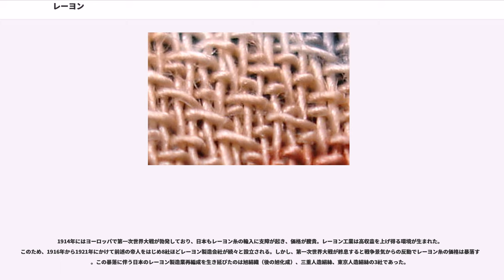レーヨン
レーヨン (rayon) は絹に似せて作った再生繊維であり、昔は人絹（じんけん、人造絹糸）、ステープル・ファイバーからスフとも呼ばれていた。レーヨンは光線（英：ray）と綿 (cotton) を組み合わせた言葉である。

パルプやコットンリンターなどのセルロースを水酸化ナトリウムなどのアルカリと二硫化炭素に溶かしてビスコースにし、酸の中で紡糸して（湿式紡糸）製造する。ポリエステルなど石油を原料とした化学繊維と違い、加工処理したあと埋めると土に還る。そのため、レーヨン自体は環境に負荷をかけない繊維とされるが、製造時の二硫化炭素の毒性や、強度が低いことなどが問題となっていたことと、日本においては原料パルプを針葉樹に求めていたため製造は中止された。その一方で、レンチングリヨセル社が"N"-メチルモルホリン-"N"-オキシドを溶媒としたリヨセルを開発し、最近では高級品として広がりつつある。日本固有のセルロース繊維としてはキュプラがあり、コットンリンターを原料としたパルプを銅アンモニア溶液に溶かし、細孔から水中に押し出した再生繊維である。これは銅アンモニアレーヨンの一種である。絹に似た光沢・手触りが特徴。洋服の裏地などに用いられる。

ニトロセルロースを揮発性の有機溶媒に溶かしたものをピロキシリンと呼ぶ。ピロキシリンは、その呼び名がギリシア語の "pyr"（火）と"xylon"（木）に由来したように燃えやすい化合物であった。ピロキシリンを小さい孔から噴出させると溶媒は瞬時に蒸発し、ピロキシリンの細い光沢ある繊維が得られた。これは最初の化学繊維で、1855年にフランスのイレール・ド・シャルドネ（Hilaire de Chardonnet）により「レーヨン」として特許が取得されているが、きわめて燃えやすく危険で、レーヨンのドレスを着た人間が火だるまになるという事故が続出し、第一次世界大戦前までには生産は中止された。その後燃えにくい繊維が開発され実用化されたので、ピロキシリンは原料として使用されなくなった。現在のレーヨンはセルロースそのものを再配列したもので再生繊維と呼ばれる。

また、ピロキシリンは化学繊維から医薬部外品に活躍の場を移し、数種の添加物を加えた上で液体絆創膏・水絆創膏として現在も販売されている。

日本においては、明治時代末期において東京の糸商西田嘉兵衛の西田商店と京都の糸商藤井彦四郎の藤井彦四郎商店がフランスのシャルドネ社やドイツのグランツストフ社からの輸入契約を結んだことに始まる。1905年（明治38年）に神戸税関で人工絹糸が通関されたのが税関統計に記録されている。ただし、この時の商品がレーヨン（人工絹糸）ではなく中間生成物であるビスコースだとする文献、京都の横田商会が1回のみの輸入した際の記録とする文献などもあり、日本におけるレーヨンの輸入第1号であるかの確証はない。いずれにせよ、西田と藤井の両者が日本国内におけるレーヨンの需要拡大、普及に大きく寄与した。

なお、レーヨン=アーティフィシャル・シルク（人工絹糸）に対し、「人造絹糸」の訳語を命名したのは藤井彦四郎であると1926年（大正15年）3月18日の中外商業新報で「人造絹糸という名称の起源に就て」として紹介されている。

日本で最初のレーヨン製造国産化の試みは、鈴木商店が大株主となった日本セルロイド人造絹糸株式会社であり、これには三菱財閥、岩井産業も出資をしていたが、ドイツの社の技術導入交渉中に鈴木商店が大損失を被ったために、レーヨン製造計画は中止となっている。この当時、ヨーロッパはニトロセルロースからのレーヨン糸や銅アンモニアレーヨンから、ビスコースによる製法へと転換をしており、ビスコースによる製造メーカーは国際カルテルを組織し、特許権などの共同管理をおこなっていたため、日本への技術導入の見込はなくなっていた。

1915年（大正4年）には中島朝次郎が日本で初めて銅アンモニアレーヨンの製造実験に成功し、三重県松阪に中島人造絹絲製造所を設立し、製造を開始する。中島は同年11月の大正天皇即位大典に製品を献納することもしたが資本的に恵まれなかったため生産も小規模で大成しなかった。

一方、鈴木商店は1914年にビスコース法によって実験的製造に成功した久村清太に着目、資金バックアップを行い、1915年には東レザー分工場米沢人造絹糸製造所が設立され、日本初のビスコース法レーヨン糸の試験生産を開始した。この工場は1918年（大正7年）に独立し帝国人造絹絲株式会社（帝人の前身）となる。